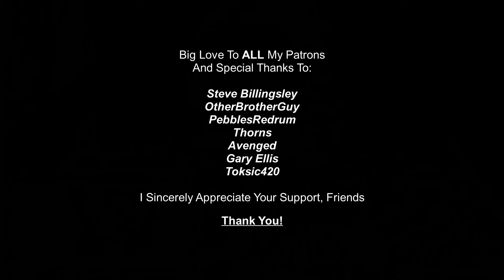Chief Reacts To "Nightwish - Devil And The Deep Dark Ocean"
What an awesome experience that was! I love how Floor was able to show off so much of her vocal ability (and range) in this one, not that she doesn't in the others but this was.. kinda something else, I really loved this. Also really digging the contrast between the two vocal parts, the way that the little pops and squeals come into it all AND the immense keyboard action and Kai's insane skill mixed in is just.. wowzers!

If you would like to support the channel by becoming a Patron and gaining access to Patron-Only perks, you can do so - Thank you so much to anyone that chooses to support me in this way. Your support means better quality content as I'm currently saving for a drum kit so that I can begin to do covers. Plus, it allows me to invest in better equipment, software etc. So, I truly appreciate you in advance, friends!

^^[PATRON IS FREE FOR JANUARY!]^^